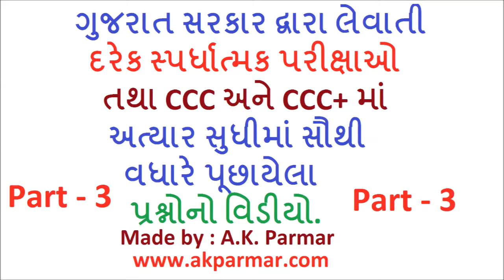COMPUTER THEORY PART 3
Here with I am sharing a very useful information about CCC - CCC+ and all other competitive exams.
This is very useful for the students of Competitive exams and computer students.

Voice : A.K.Parmar
Created by : SanskritWala